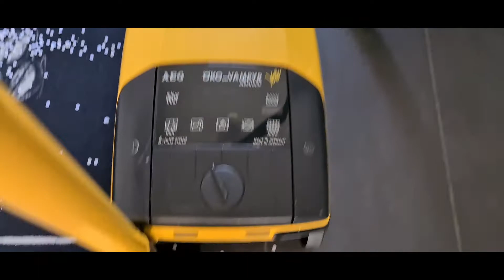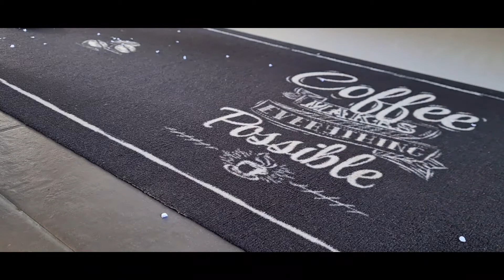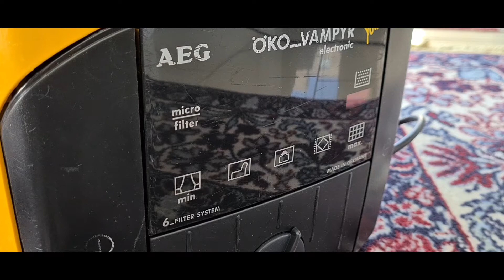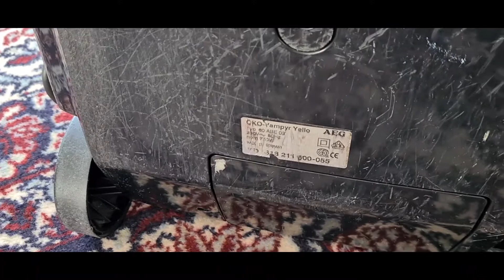AEG ÖKO VAMPYR Yello electronic Canister Vacuum Cleaner from 1995